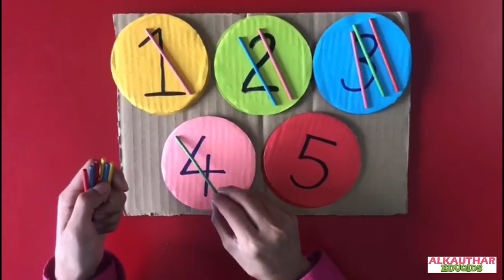AKE - Home Activities (Toddlers) Padan & Kira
Al Kauthar Eduqids

Toddlers Activity
Perkembangan Kognitif
"Padan & Kira"